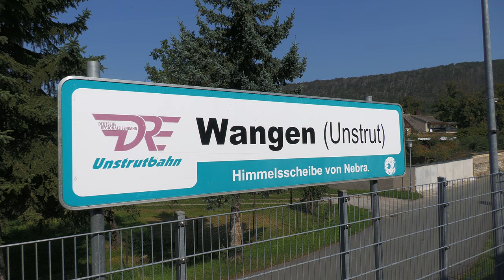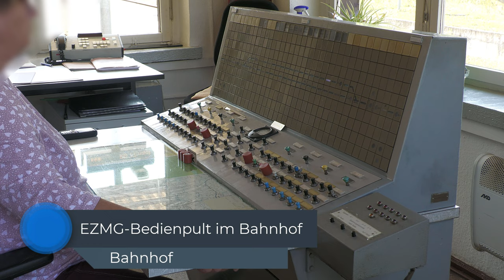UNSTRUTBAHN | Wangen - Naumburg (Ost) | Abellio Rail Mitteldeutschland – RB77 & LINT 41 Führerstand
Für uns geht es heute mit der RB 77 von Abellio über die Strecke: Naumburg – Freyburg – Laucha – Nebra – Wangen. Durch unsere Bedarfshalte kommen wir etwas in's schwitzen, können es jedoch noch pünktlich in den Bahnhof von Naumburg Ost schaffen. Unterwegs gibt es auch im Bahnhof von Nebra noch die EZMG Signale zu sehen, welche über das Bedienpult im Bahnhofsgebäude gesteuert werden. Hier im Einsatz ist übrigens der Alstom Coradia LINT - Nahverkehrs-Dieseltriebwagen von Abellio. Damit wünsche ich viel Spaß bei der kurzen Reise durch die Weinregion im Saaletal.

Strecke: Wangen (Unstrut) - Nebra - Naumburg - Naumburg Ost | Unstrutbahn
Triebfahrzeug: BR 1648 - LINT 41

Viel Freude und Vergnügen beim spielerischen Eisenbahn fahren wünscht Think New Fly New in der Eisenbahn Simulation von Dovetail Games. Egal ob Train Simulator 2021 oder Train Sim World 2 wir reisen gemeinsam in diesem Eisenbahnspiel über die Schienen! :)

Hinweise: Die in diesem Video gezeigten Handlungen und Abläufe können sehr realitätsfremd sein. Außerdem sind bestimmte Handlungen aufgrund der digitalen Aufbereitung von veränderter Reihenfolge, unvollständig oder grundsätzlich anders als in der Realität. Da es sich hierbei um ein Computerspiel handelt, welches seinen Spielern die Freude am Eisenbahnfahren vermitteln soll. Die Videoinhalte dienen ausdrücklich nicht zu Ausbildungszwecken! Alle Handlungen aus dem Eisenbahnverkehr, welche hier zu sehen sind, dienen der Freizeit-Unterhaltung und stimmen entweder nur teilweise oder gar nicht mit denen aus der Realität überein. Das Bild sowie Ton-Material wurde durch Werkzeuge des Videoschnitts bearbeitet und künstlich aufbereitet, um allen Zuschauern möglichst viel Freude zu vermitteln.

Der Autor übernimmt keinerlei Gewähr für die Aktualität, Druckfehler, Schreibfehler, Übertragungsfehler, Korrektheit, Vollständigkeit, Herkunft oder Qualität der bereitgestellten Informationen trotz größtmöglicher Sorgfalt bei der Recherche.

00:00 Wangen (Unstrut)
04:12 Nebra
11:23 Reinsdorf (b Nebra)
18:38 Karsdorf
20:19 Karsdorf Zementwerk
24:40 Kirchscheidungen
29:30 Laucha (Unstrut)
36:26 Balgstädt
39:37 Freyburg (Unstrut)
44:16 Kleinjena
46:08 Naumburg-Roßbach
49:10 Naumburg (Saale) Hbf
54:30 Naumburg (Saale) Ost